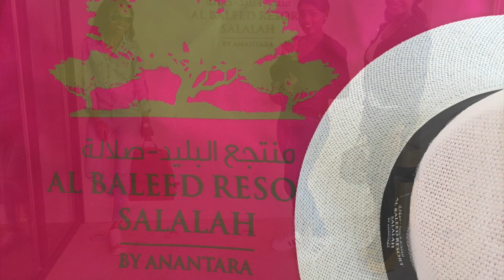Weekend getaway in 5 mins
This is a short clip describing my weekend getaway with my girls in the beach area of oman known as salalah.We stayed at the anantara resort in salalah.